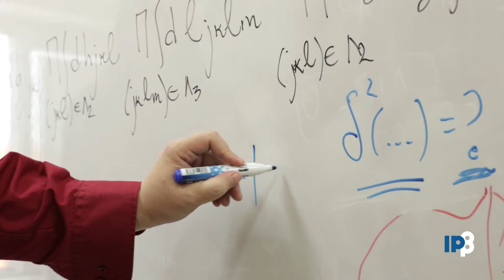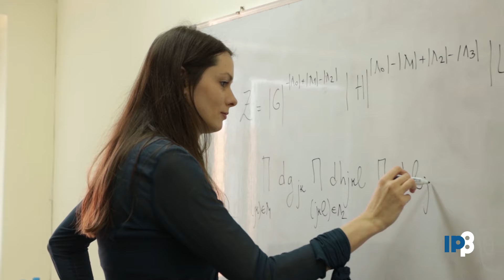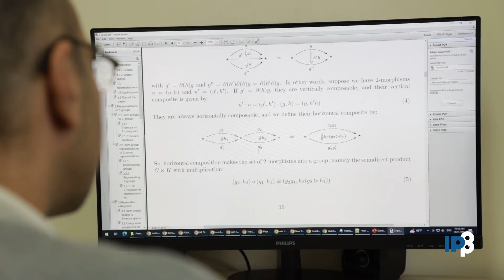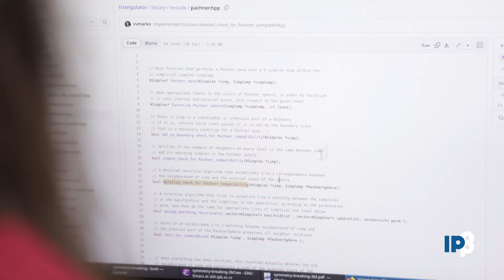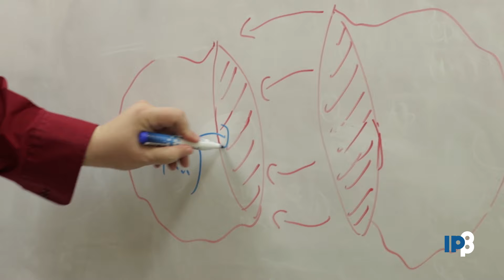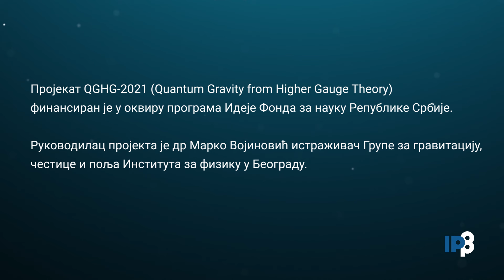U polju kvantne gravitacije - Pogled u fiziku - Institut za fiziku u Beogradu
Kvantna gravitacija - novija oblast teorijske fizike opisuje gravitaciju principima kvantne mehanike. Na Institutu za fiziku u Beogradu, istraživači Grupe za gravitaciju, čestice i polja kroz novi projekat finansiran u okviru programa Ideje Fonda za nauku Republike Srbije bave se upravo jednim teorijskim modelom kvantne gravitacije. O projektu QGHG-2021 za Pogled u fiziku govore dr Tijana Radenković, dr Igor Salom i dr Marko Vojinović.